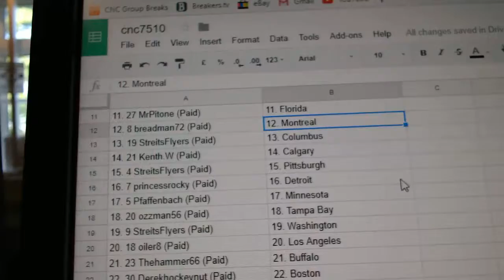Team Randoms - C&C GB #7510